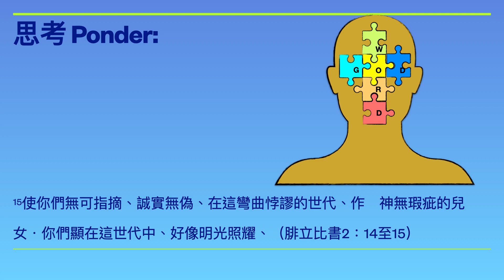又是你們兩人！（i365 第225天）2.0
不知怎麼的，他們會無端地出現在我們的工作會議中。沒有人歡迎他們。他們唯一的貢獻就是以抱怨的方式來產生負能量。我們皆認識他們，他們就是牢騷先生夫人。當他們出現在我們面前時，我們會驚叫：「又是你們兩人！」。
人很容易發牢騷；一眨眼，恭維先生和太太便會變成牢騷先生夫人。正因這緣故，聖經便不斷提醒我們不要發牢騷。